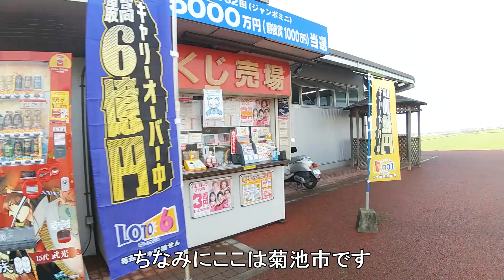メロンの形をした建物 道の駅 七城メロンドーム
熊本県菊池市にある道の駅　七城メロンドームです。
メロンの形をしたドームが特徴的です！